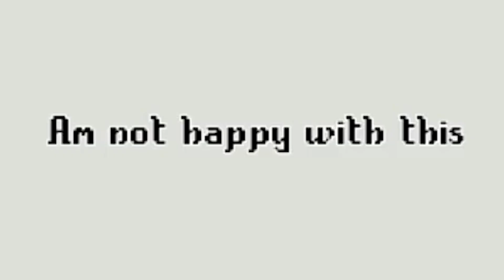Kynseed A Whimsical Sandbox RPG Adventure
Kynseed is currently on Early access on the Steam store.

"Raise a family, farm the land, run shops, and explore a world where everyone ages. When you die, step into the shoes of your children and continue your legacy."

Live your life in a quirky world where everyone ages and dies, including your pets! Take control of the mystical Kynseed and grow your family legacy over generations as you pass your skills and powers down to your children.

1. Run a business such as a blacksmith, tavern, apothecary, or goods store.
2. Go adventuring in dangerous regions and battle dark faery tale 3. creatures.
4. Farm your land to create various ingredients that you'll come to rely on.
5 Develop relationships with NPC’s who have their own lives and who will remember your deeds, actions, and pranks!
6 Find proverbs to unlock the secrets of this mysterious dark faery tale world.
7 Gather materials to create items, craft beers, or mix cures for a range of bizarre maladies.
8 Buy strange artifacts from the mysterious Mr Fairweather - items which can aid your chores, help you in combat, or just let you mess with the world. But be warned of his life tax, for each item must be paid with years from your life!